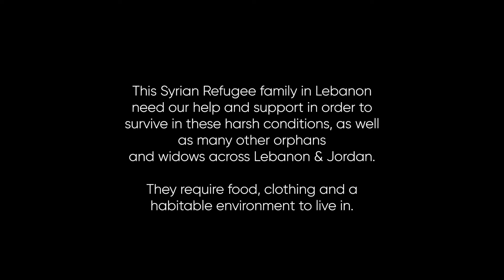Support Widow & Orphan | Case Study | Global Rahmah Foundation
Mothers in refugee camps are struggling to care for their loved ones.

Your generosity can help them receive food, water, clothing and other essentials.

Your kindness can ease their struggles.